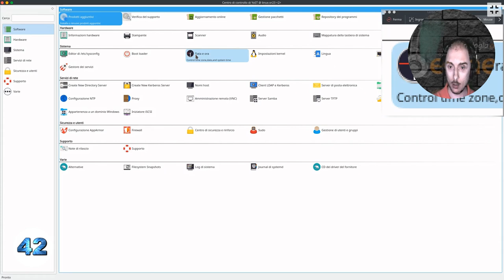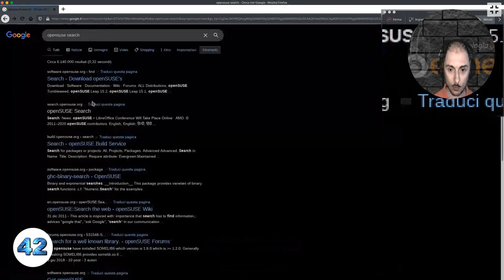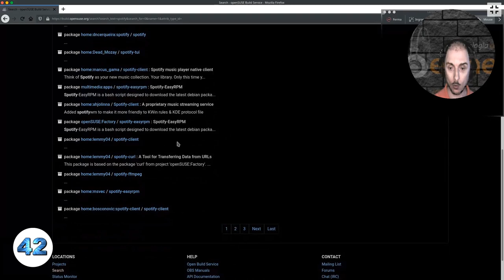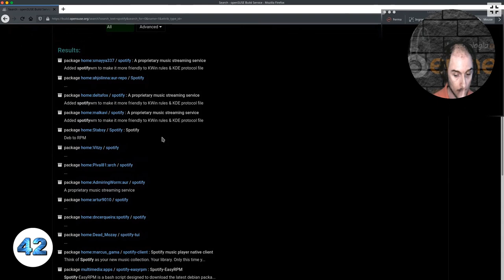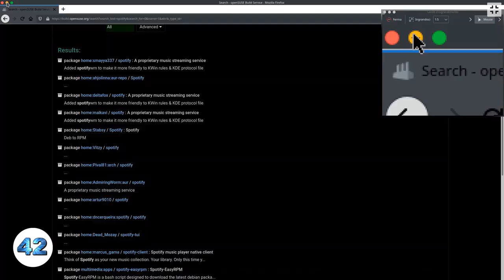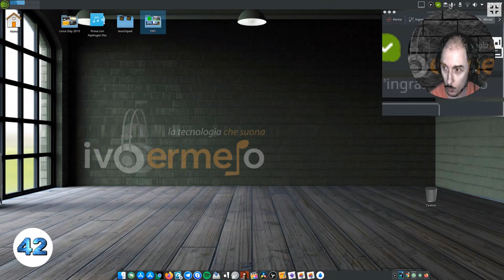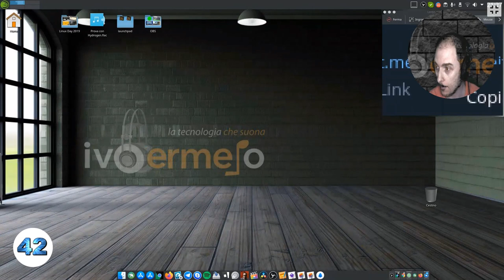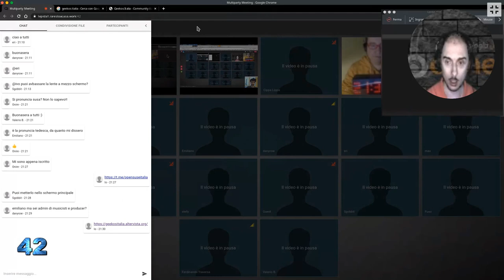Geekos Italia: la comunità italiana openSUSE -Ivo Grimaldi [7A]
Presentazione della comunità italiana di supporto al progetto della distribuzione GNU/Linux openSUSE: una breve storia "dalla genesi ai giorni nostri", una carrellata sulle attività attualmente svolte e un'overview sulle possibili strade e idee per lo sviluppo futuro del progetto.